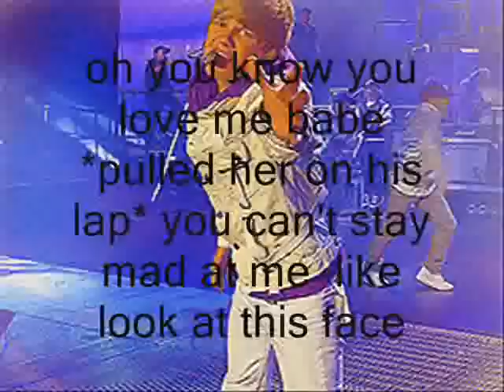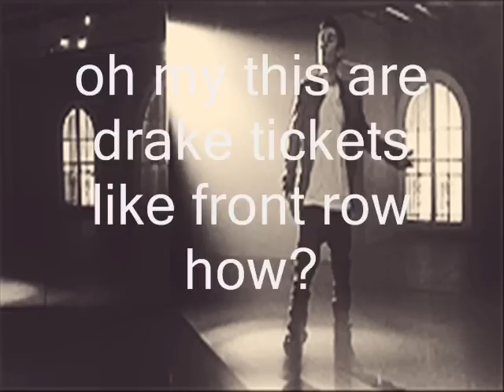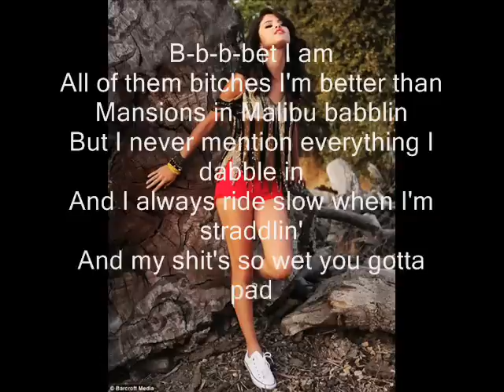The Power Of An Angel -episode 20-...Jelena....